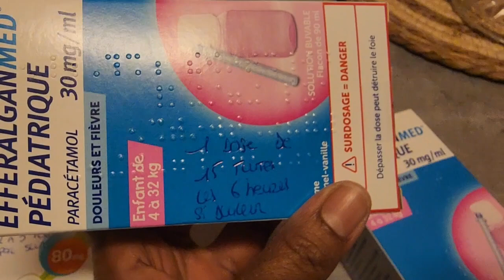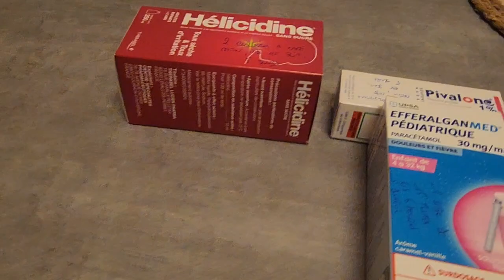வாருங்கள் சந்தைக்குப் போய் மீன் வாங்கி கறி சமைக்கலாம். Saturday morning to afternoon routine